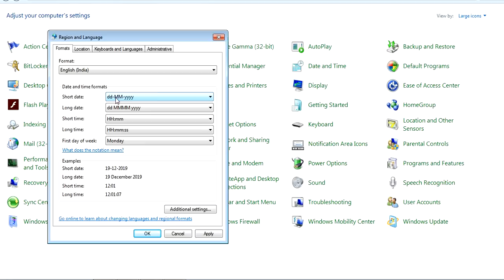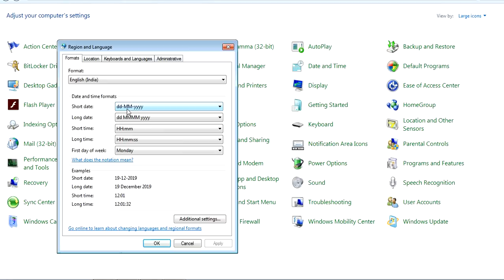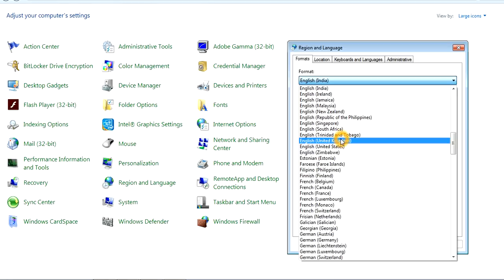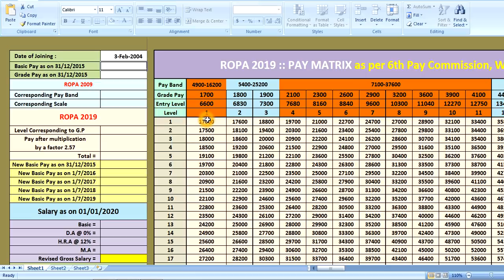ROPA 2019: Salary Calculation এর Excel Sheet টা কেন কাজ করছে না দেখুন, Settings টা ঠিক করুন এই ভাবে